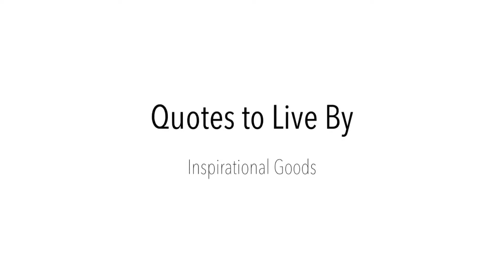Quotes to Live By - You Are Not Require to Set Yourself On Fire